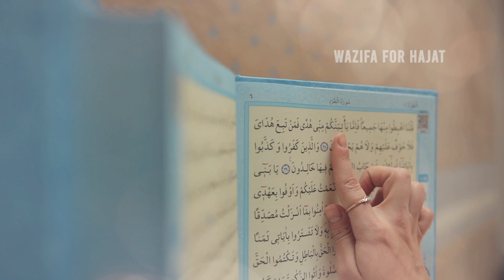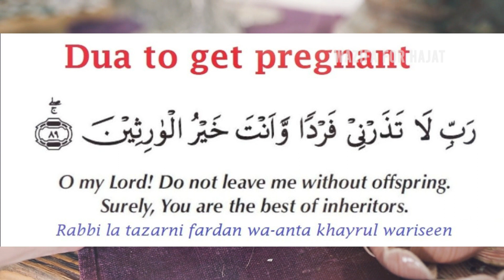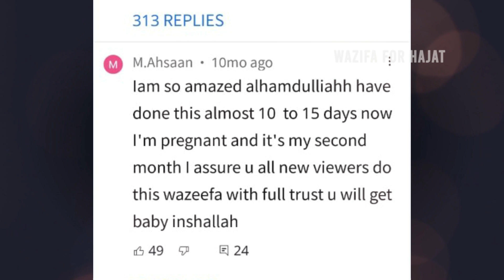Aulad Hone Ka Powerful Azmoda Wazifa|Be Auladi Ka Wazifa|Wazifa For Pregnancy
1)Wazifa For Pregnancy In Urdu

2)Powerful Wazifa For Pregnancy

3)Wazifa For Pregnancy In Quran